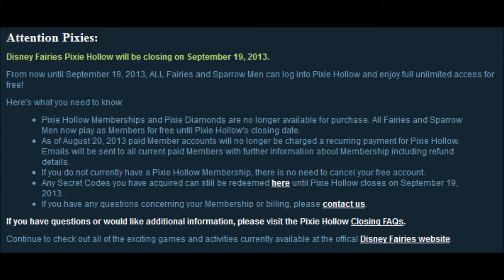Pixie Hollow is CLOSING!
In this episode we discuss the closing of Disney's Pixie Hollow.